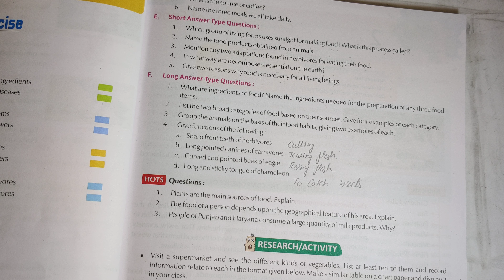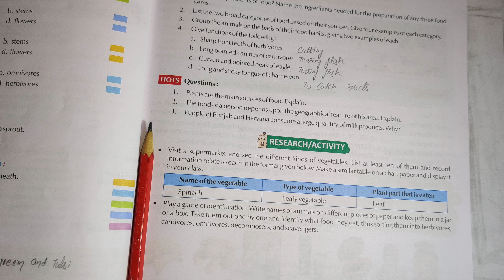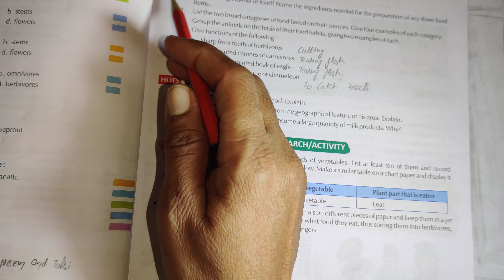Class 6th science long ques